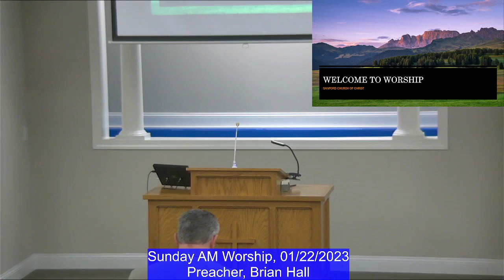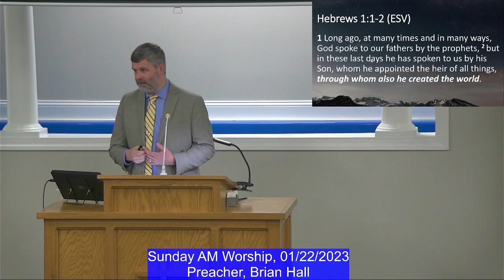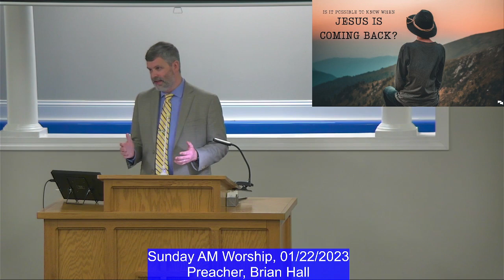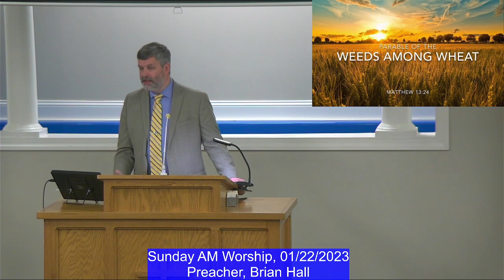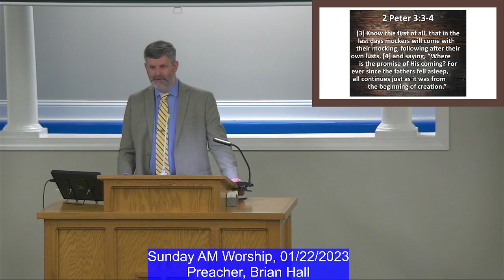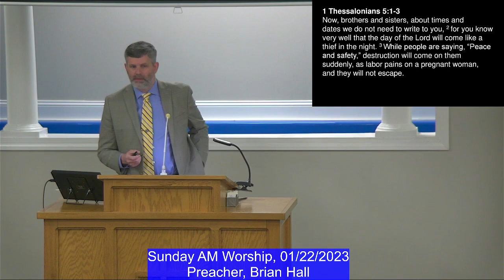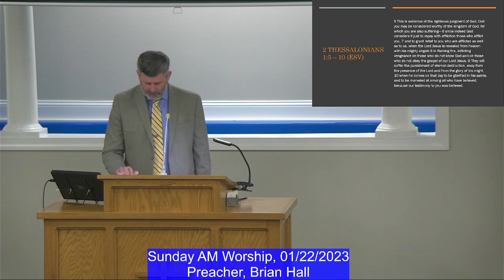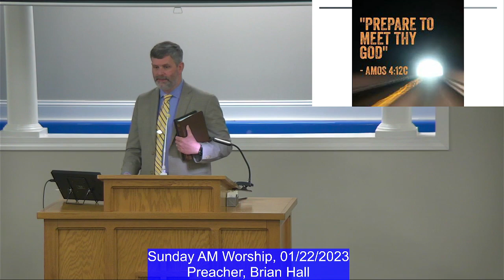1-22-23 "1. Are we living in the end of days?" (Brian Hall)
Judgement Day 2-part series